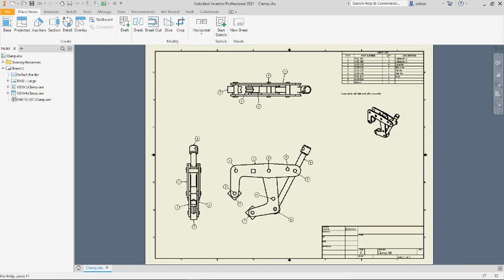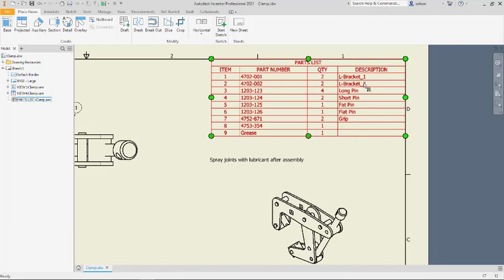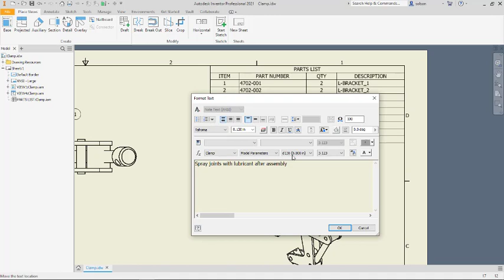Inventor: Capitalizing Text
This video shares a quick tip on how to change the case, and capitalize some drawing notes and text that was not capitalized initially.